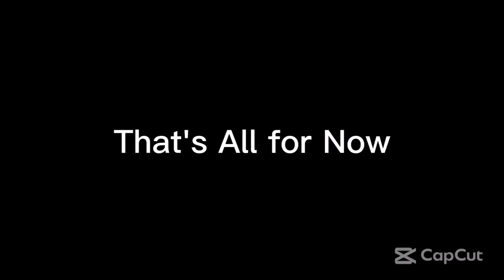Monday Night Mayhem 488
From Ultimate MSTV Guide Network